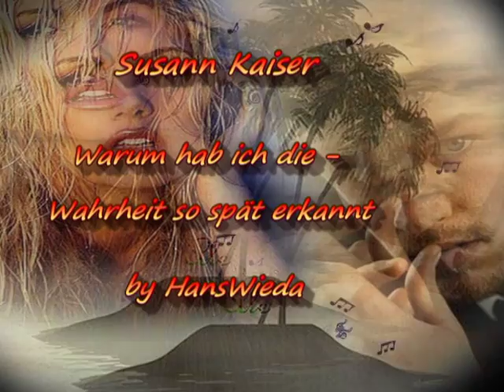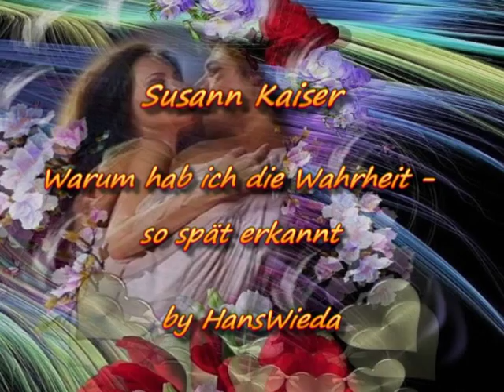Susann Kaiser - Warum hab ich die Wahrheit so spät erkannt